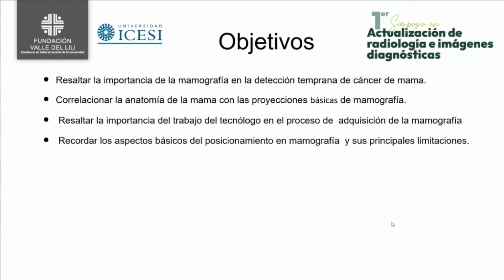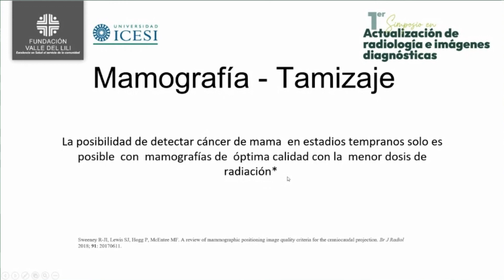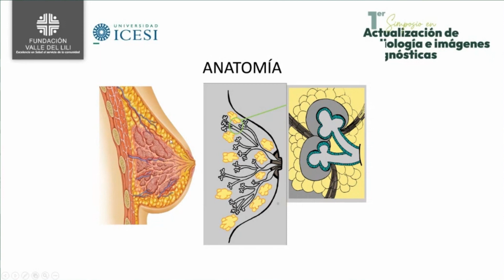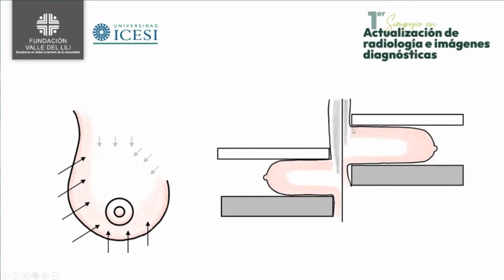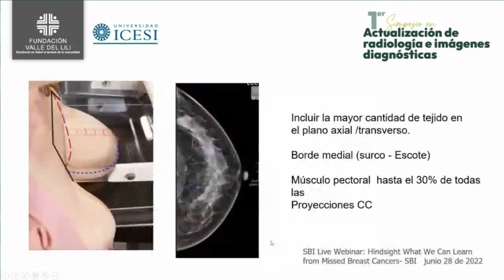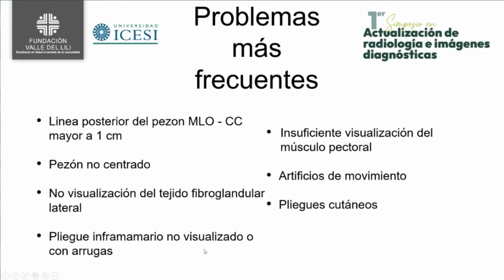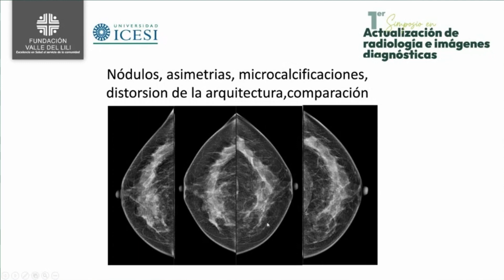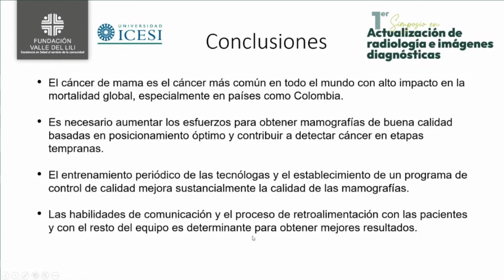Actualización en radiología: Posicionamiento en mamografía.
Taller Radiología: Actualización de radiología e imágenes diagnósticas.
Conferencia: Posicionamiento en mamografía.

Expositor: Dra. Flor Marina Medina Chamorro. Médica Radióloga. Hospital Universitario Fundación Valle del Lili, Universidad Icesi.